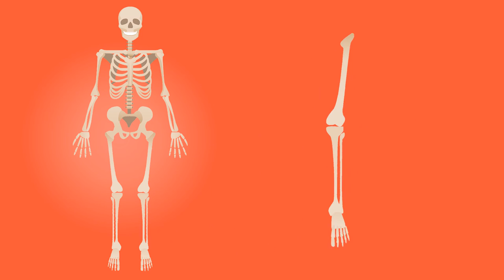human skeleton | all parts